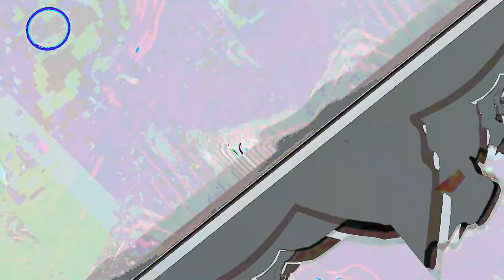[EPILEPSY WARNING] *Photosensitivity Warning* Movie 23 05 06 11h55m54s